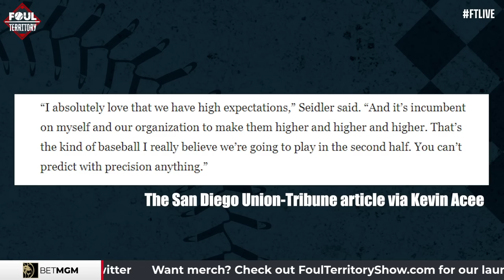Ken Rosenthal talks Trade Deadline, Tatis, Soto, Ohtani & More | Full Interview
A hot roster of topics takes center stage as Ken Rosenthal joins FTLive. We're breaking down the surprise All-Star snubs, exploring the dynamics around Fernando Tatis and Wander Franco, and diving into the heated Shohei Ohtani sweepstakes. And that's just the beginning. We're also speculating on a potential Marcus Stroman trade, questioning Juan Soto's future, and predicting the next moves for the Mets, including the fate of big names like Max Scherzer and Justin Verlander at the trade deadline. Tune in for a deep-dive into the latest MLB drama.